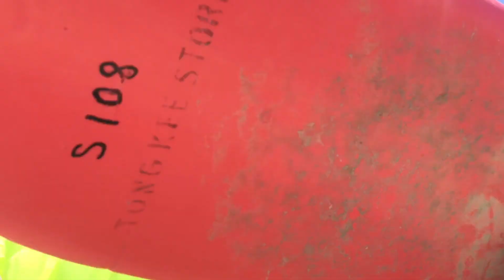Para Labada Mabula, MagSURFING | nalunod ang alon samin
Grabe ang init, parang kami ni mahal..hehe😝